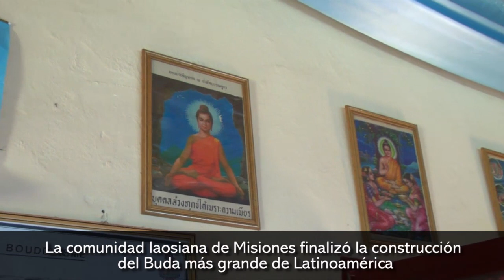La comunidad laosiana de Misiones finalizó la construcción del Buda más grande de Latinoamérica